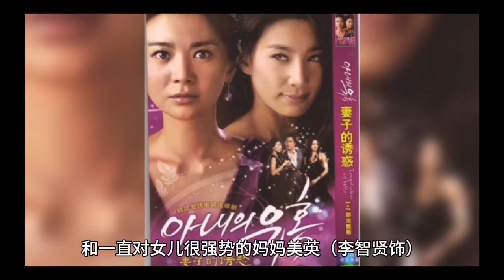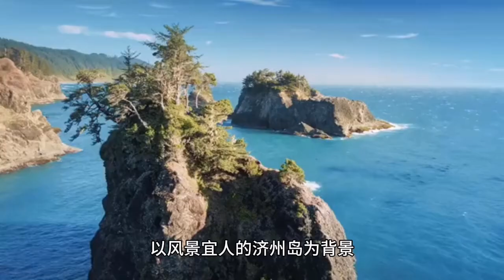韩国最经典十大腐剧 好看的同性恋题材韩剧#韩国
韩国最经典十大腐剧
1、你的目光所及之处
2、你好德古拉
3、致我的星星
4、人生是美丽的
5、暧昧男子
6、悲伤诱惑
7、匆匆心动
8、百合是趋势
9、咖啡王子1号店
10、风之画员